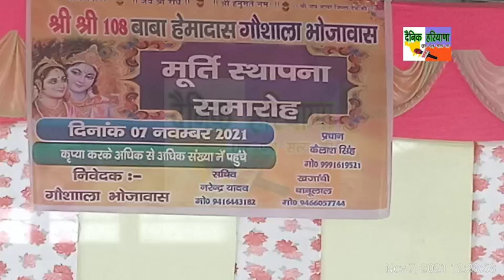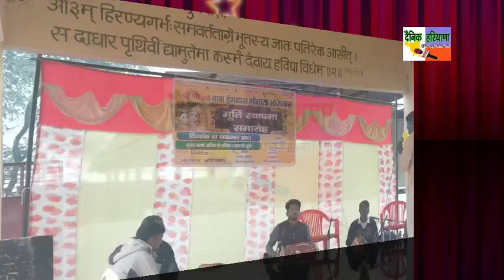स्थापित करने के 20 साल बाद किया मूर्ति का अनावरण।